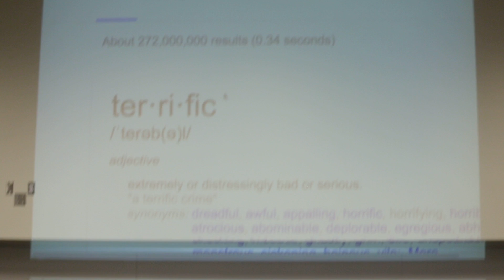Everything is Terrific demo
By Oliver Cheng